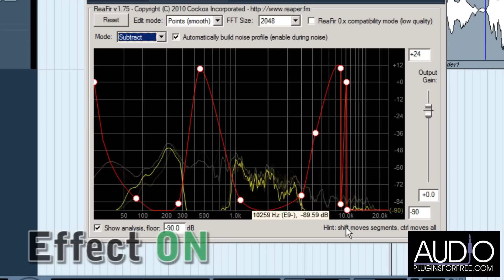Reafir (Reaper) - MultiFX / EQ / Compressor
Click the link above for download this plugin and see more info.